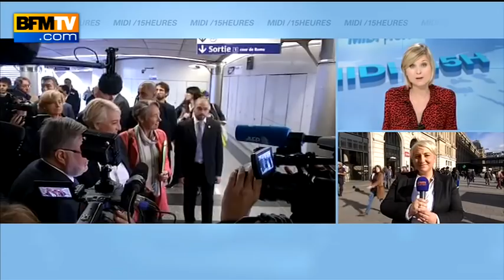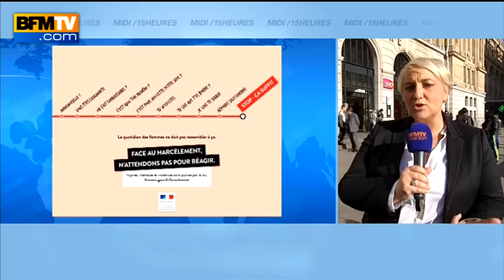Secrétaire d'État sur les harcèlements dans les transports: "Il y a eu des condamnations"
Le gouvernement lance aujourd'hui sa campagne pour lutter contre le harcèlement sexiste dans les transports en commun. "Il y a eu des arrestations et les condamnations sont là. Il faut dire aux femmes que ces comportements ne sont pas supportables, qu'elles n'ont pas à les supporter et qu'elles peuvent déposer plainte", a rappelé sur BFMTV Pascale Boistard, Secrétaire d'État chargée des Droits des femmes.